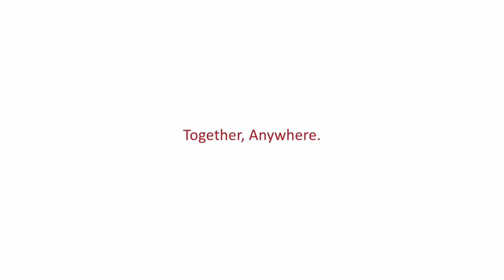EiM Worldwise Alumni Network. Together, Anywhere.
Join the Worldwise Alumni Network, to connect, to discover, to learn, to share, to inspire, to grasp opportunity.